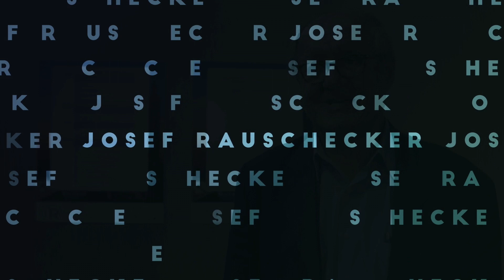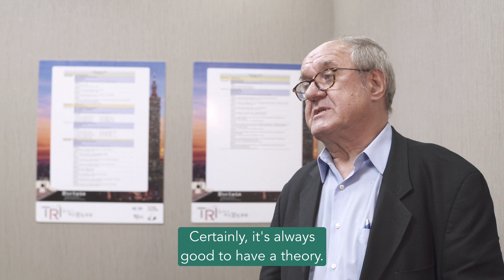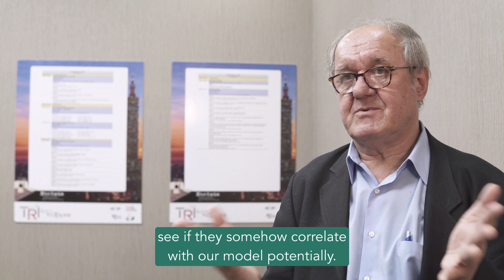Josef Rauschecker on Sleep and Serotonin Impact on Tinnitus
Josef Rauschecker, PhD, has 35 years of experience in systems and cognitive neuroscience, and has focused much of his research in the past decade on tinnitus. Being a tinnitus sufferer himself, he became intrigued by the influence of sleep on tinnitus severity, and the possible role that serotonin could play in this mechanism.

You can learn more about his work in this episode of the Tinnitus Talk Podcast: